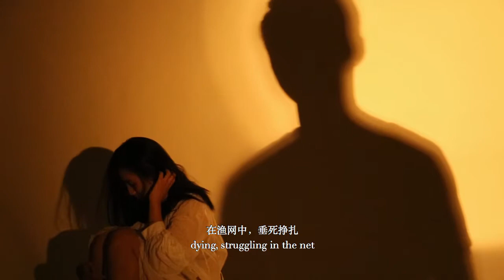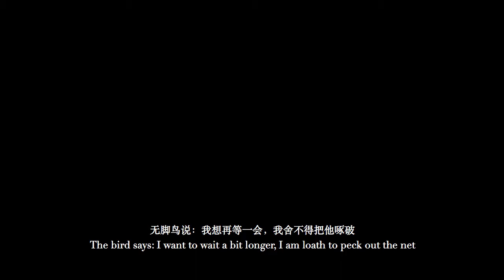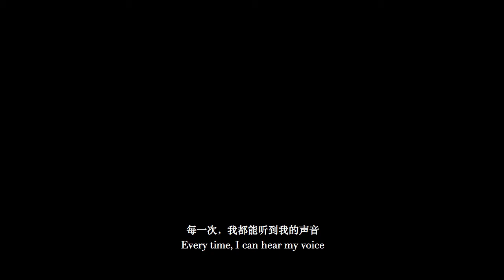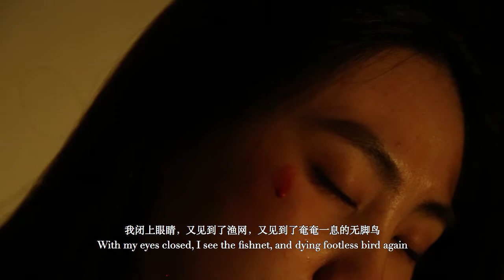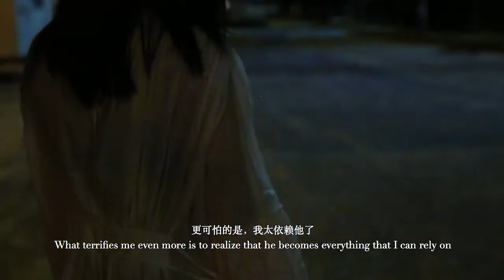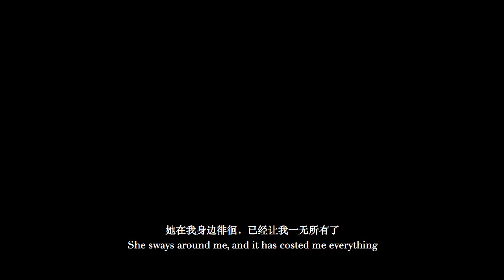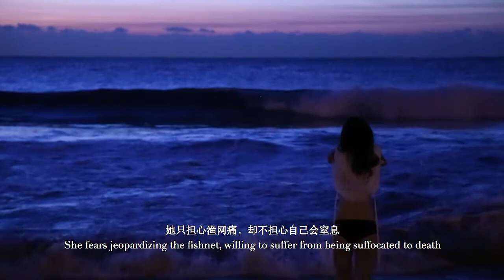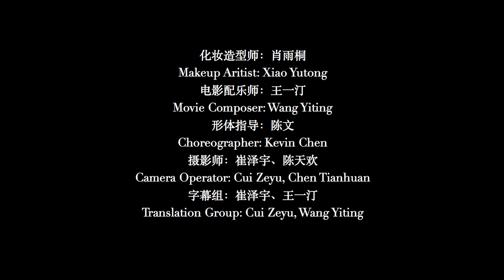SECOND WIND dir. LU LIU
Directed by Lu LIU
Produced by Dalufilm Studio
A story from female perspective that tells a narrative of a girl who has been suppressed in domestic violence, How she endures and redeems herself.

主演：刘璐、张策
影片描述了一个身处海外，在恋爱中长期受到家暴的女孩的故事。讲述她人格破碎后面对世界的态度以及经历涅槃，重建人格的心路历程。